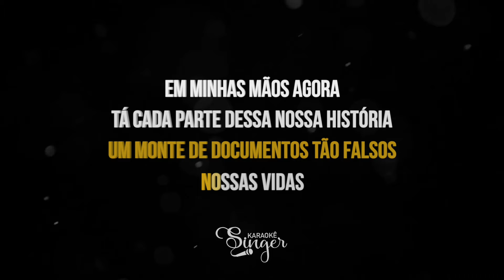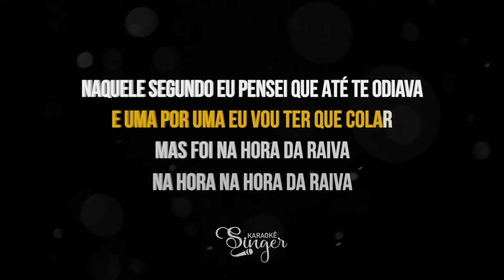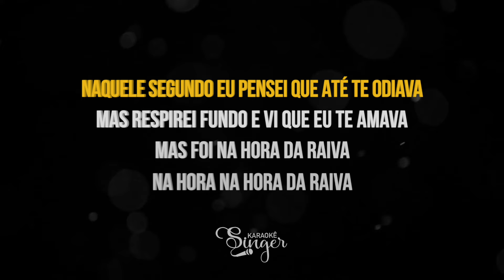Na Hora da Raiva - Heitor Costa (Karaokê Version)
Na Hora da Raiva Karaokê do artista Heitor Costa

Atenciosamente,
Equipe SingerK.